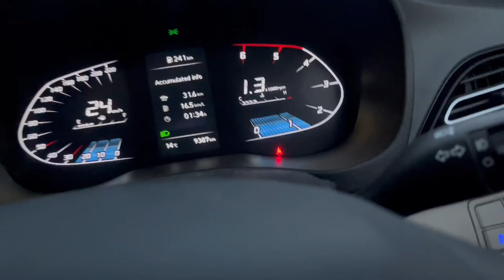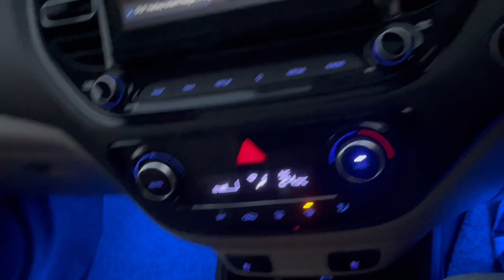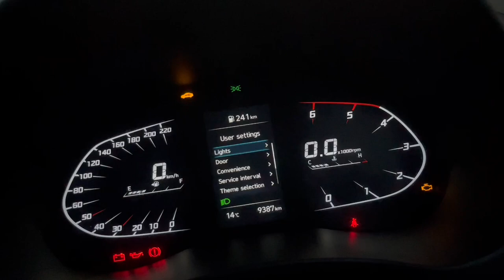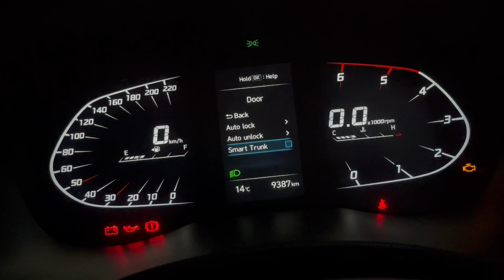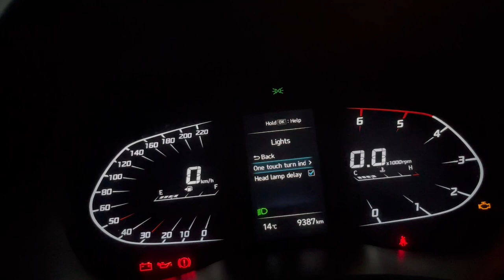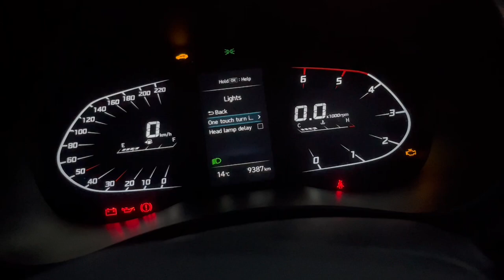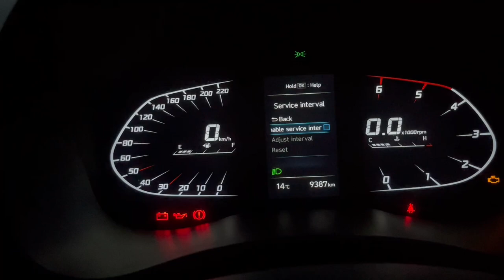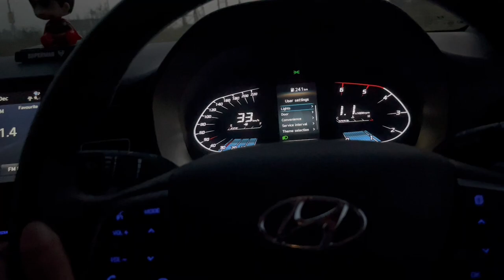Hidden Features in New Hyundai VERNA ❤️ *Part-3* | YASH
Hidden Features in New Hyundai VERNA

In this video I have told some hidden features in hyundai verna 2021.